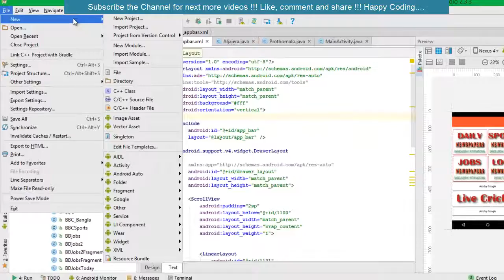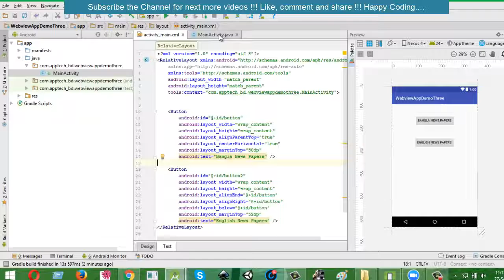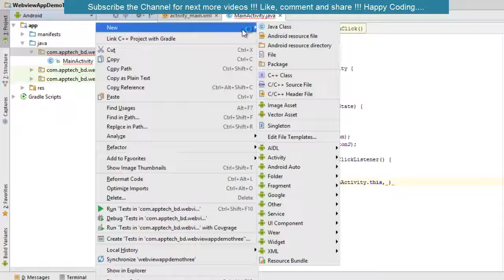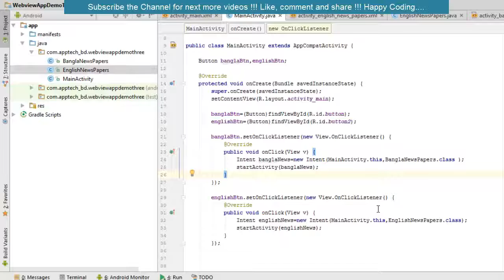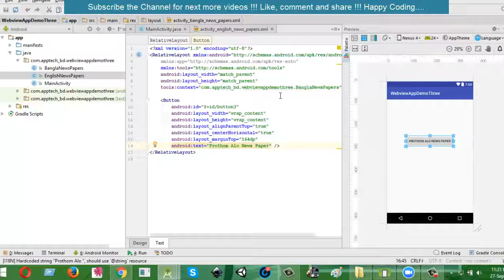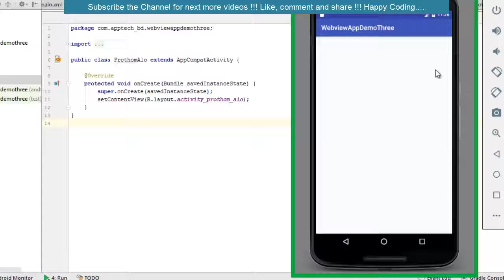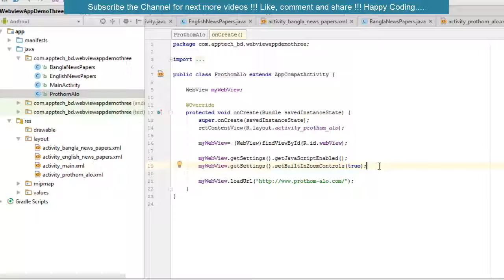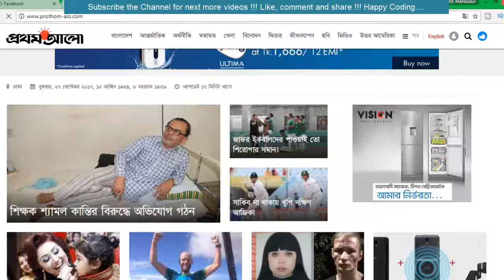31 How to convert any website into android aoo